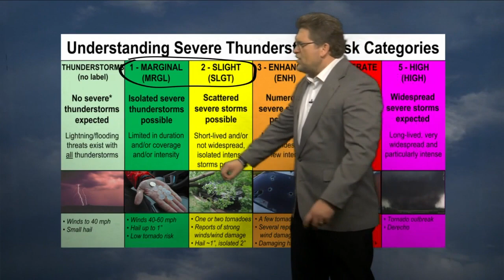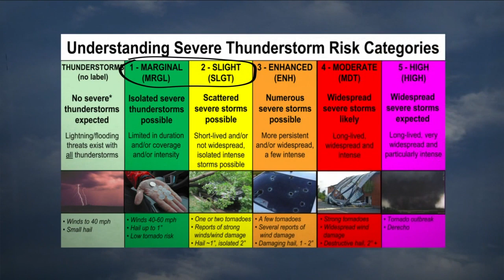Q2 Billings Area Weather: More wicked weather today